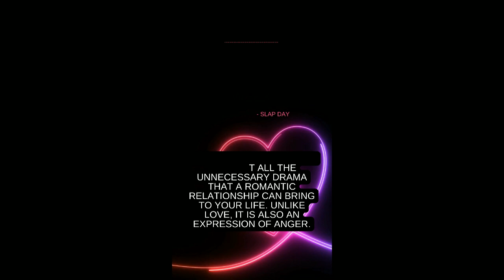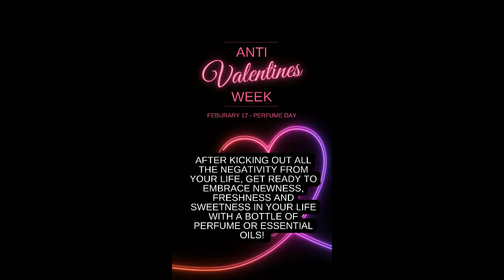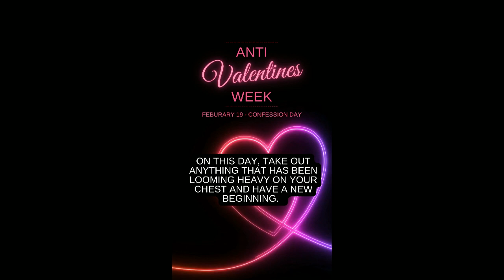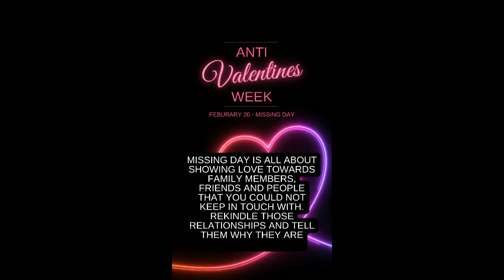Anti-Valentines Album - Preview